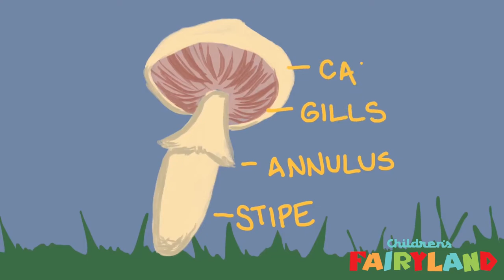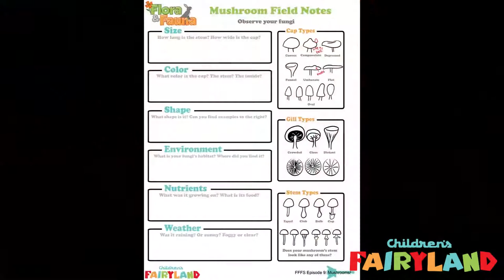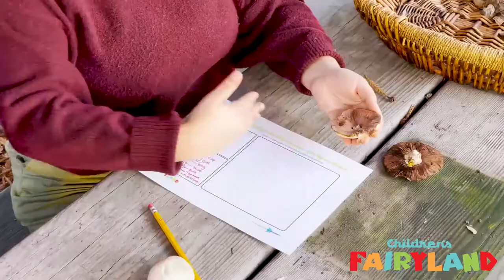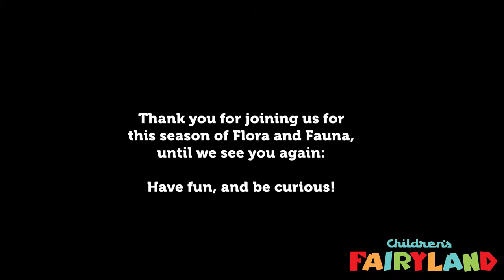Fairyland's Flora and Fauna Episode 9: When it Rains it Spores